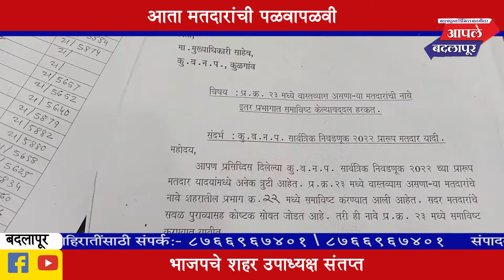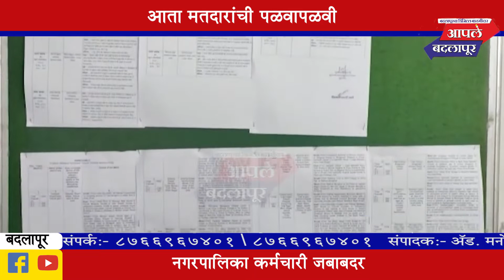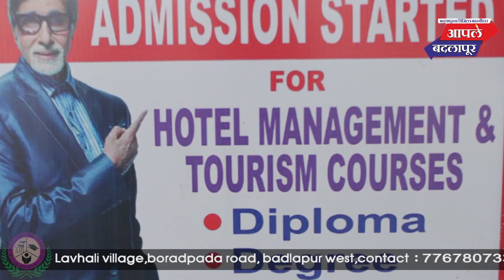माझ्या प्रभागातील हजार मतदारांची नावे एक ते तेवीस प्रभागात जाणीवपूर्वक विखरून टाकली!